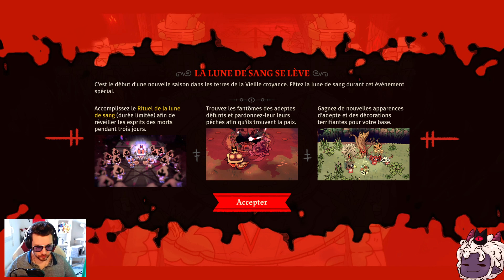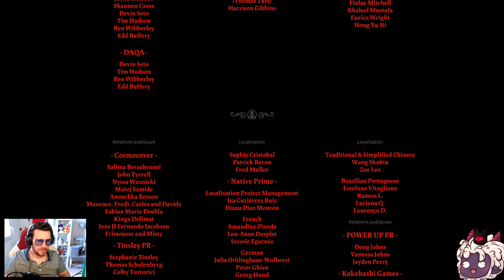JE SUIS TOUT-PUISSANT | CULT OF THE LAMB | LET'S PLAY #10 - FIN